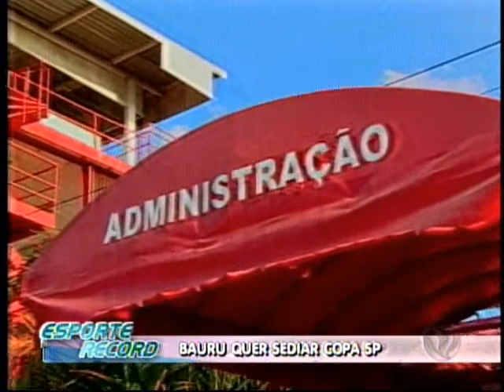Assista ao programa do dia 15/10 na íntegra